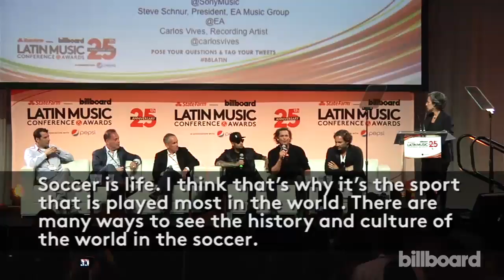World Cup Panel at 2014 Billboard Latin Music Conference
Carlos Vives, David Correy, EA Music's Steve Schnur and more discuss the role of music at the World Cup.